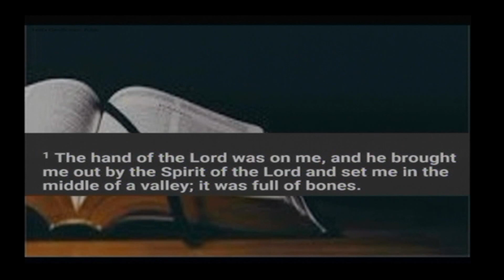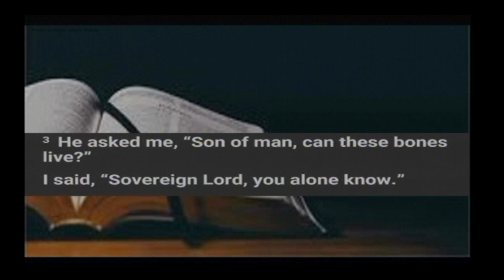Sermon 9 06 2020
Ezekiel 37:1-3
"Lessons From the Valley"